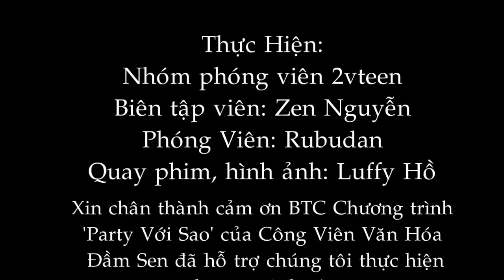Chuong Trinh Party Sao Thang 11 Tai CVVH Dam Sen